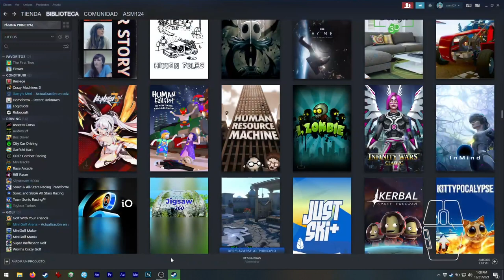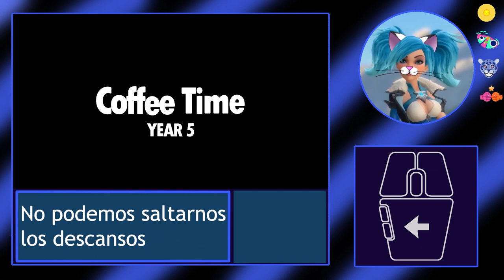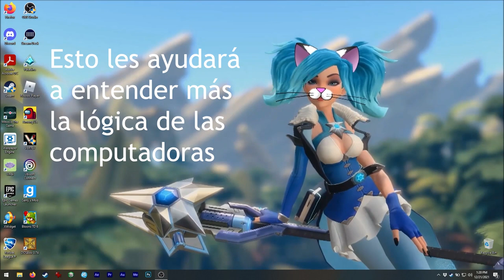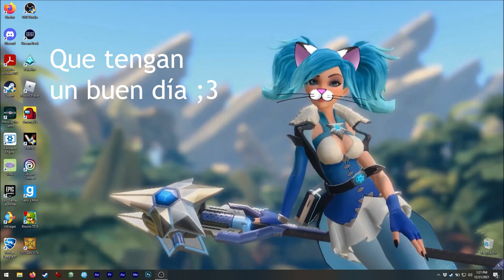Asmie La Chica Gato: Human Resource Machine, Tomorrow Corporation 2015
¡Hola!

Hoy tenemos éste puzzler...¿lenguaje
de programación? jeje
¡Síp! ¡Eso es exactamente lo que es éste juego!
Puede ser difícil de entender al principio
pero de hecho ésta es de cierta forma, ¡la forma
en que se programa de verdad! XD

Este juego puede ayudarles a comprender
la forma en que las computadoras 'piensan', jeje.

Los comandos que incluye son muy limitados, pero
en éste caso no es algo malo, de hecho nos ayuda
a pensar más sobre cómo resolver los puzzles, jeje.

Siendo alguien que sabe programación, me fue fácil
pero después un poco complicado, ¡ya que yo quería
otros comandos! XD

Este puzzler puede usarse como material de aprendizaje
para aquellos que quieran aprender a programar,
incluso nos permite guardar/cargar nuestro código ;3

Encuéntrenme en Steam como:
asm_124

En discord como:
 - Mi usuario:
asm124#1656